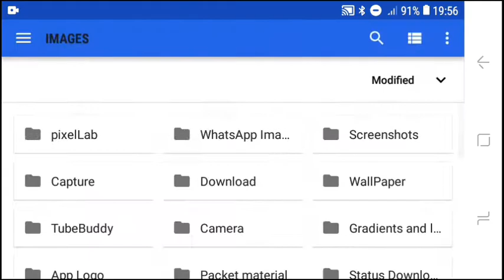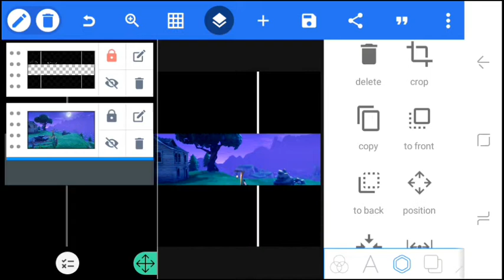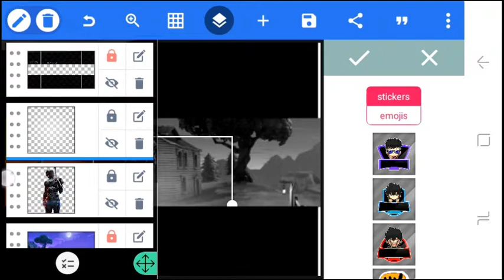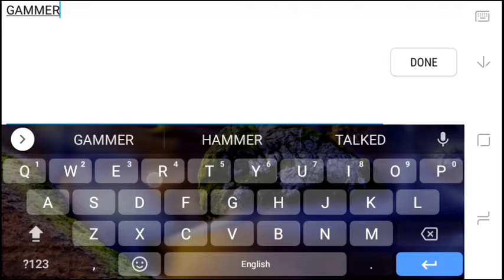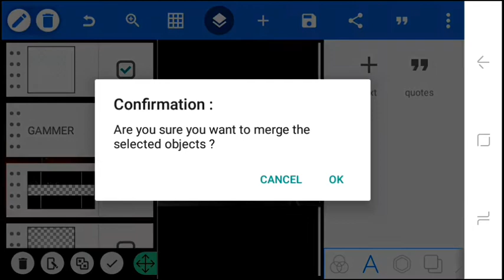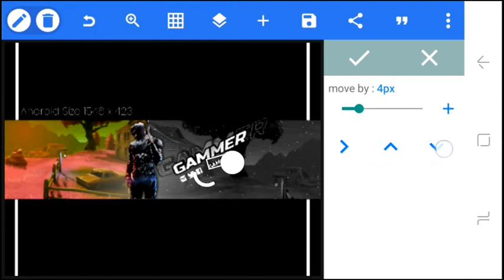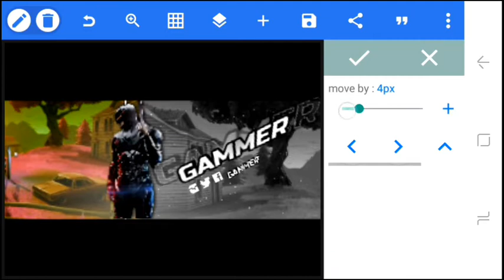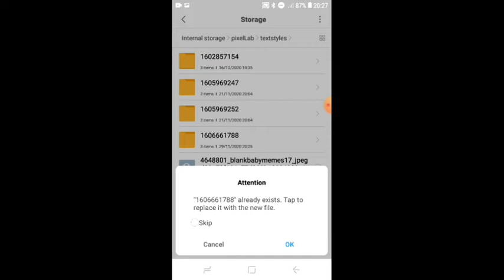how to make gaming banner on android || Gaming channel banner kaise banaye || Gaming channel art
➢In this amazing video i will show  you

➢Keywords resolve:-

1-how to make a gaming banner on android

2-banner template android

3-gaming banner tutorial pstouch

4-free banner tutorial pixllab banner tutorial

5-how to make channel art youtube channel banner

6-making youtube channel banner art in pixellab

7-how to make gaming channel banner in pixellab

8-Gaming channel banner tutorial

9-Gaming yt banner tutorial

10-youtube gaming banner tutorial

➢Keywords(Ignore this😝):-

 gaming banner on android
 gaming banner template
 top 10 gaming banner template no text
 how to make gaming banner on android gaming banner template pubg
 how to make a cool gaming banner on android
 how to make a gaming channel banner on android
pixellab tutorial
how to make youtube channel banner in pixellab gaming
tutorial cara membuat banner youtube gaming
how to make gaming youtube channel banner
how to make gaming youtube banner in pixellab
gaming channel banner in pixellab
 tutorial
 youtube channel banner art
careyminati channel art
how to make youTube gaming banner thumbnail
montage thumbnail
how to make gaming banner on android
Pubg mobile
montage
pmpl grid
best pubg mobile montage
motivational montage
yalgaar montage
mortal vs demonic
1v8 clutch in pubg mobile
low end device
skills matter
monster drill
jiggle montage
gun sync montage
velocity montage
motion blur montage
demonic is back
YouTube journey
YouTube money
kinemaster
YouTube banner
gaming banner
how to make gaming banner for YouTube on Android
world best banner for YouTube